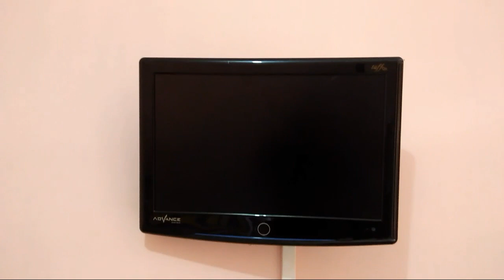Tinggal di Bandung di KOSAN SULTAN?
Semoga kalian selalu terhibur dengan kontenku, maaf apabila banyak sekali kekurangan dalam video ini, maklum aku youtuber abal-abal yang ingin berusaha membuat oranglain tertawa.

Untuk kalian yg baru menonton channel ini, Hai! Selamat bergabung menjadi ManusiaHalu yang berdampingan juga dengan ManusiaBarBar seperti adikku haha.

Ets jangan lupa tinggalkan jejak kalian di kolom komentar !

Dari aku, yang mencintai kalian MaLu ❤